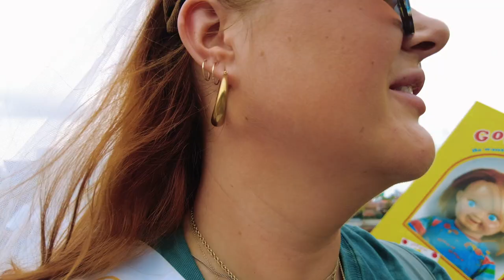EP03:🤘UNIVERSAL STUDIOS • STAG & HEN, HARD ROCK HOTEL & THE WIZARDING WORLD | ✨ FLORIDA VLOGS '22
✨ FLORIDA VLOGS 2022 ✨

EPISODE 03:
UNIVERSAL STUDIOS

This was a semi-unintentional hen & stag do.

2 days at universal & one night at The Hard Rock Hotel. Absolutely unreal, extremely lucky but more importantly - I hope you enjoy it.